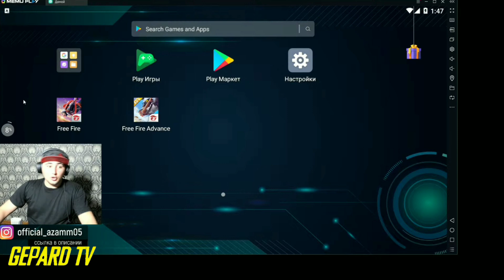АЗАММ СЛОМАЛ СВОË КРЕСЛО НА СТРИМЕ/АЗАММ СЛОМАЛ СВОЙ КОМПЬЮТЕР?/FREE FIRE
ПРАЙС-ЛИСТ
ПИАР В ВИДЕО-150РУБ
ПИАР В СООБЩЕСТВЕ-50РУБ
ПИАР НА СТРИМЕ-75РУБ
ОТДЕЛЬНОЕ ВИДЕО (КОНКУРС/ТОВАР)-1000РУБ